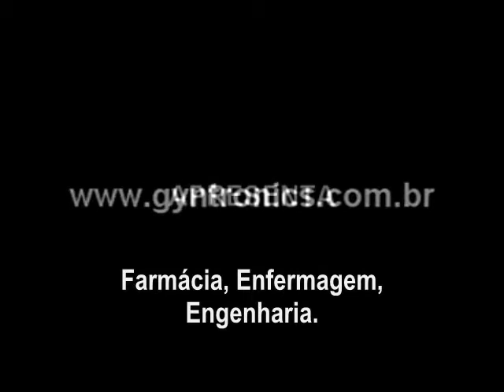João Neto e Frederico Bebo e dou trabai